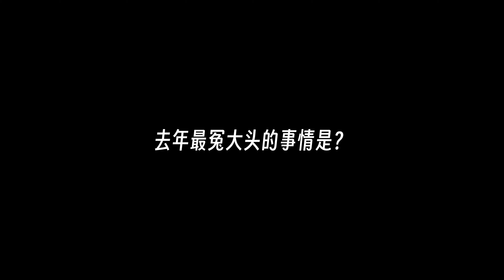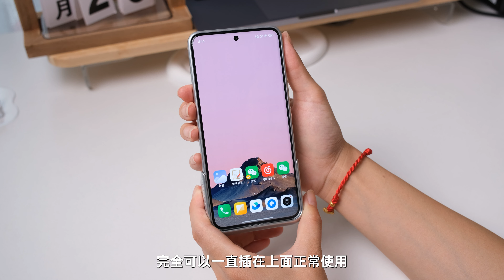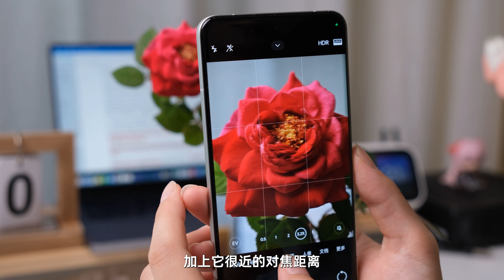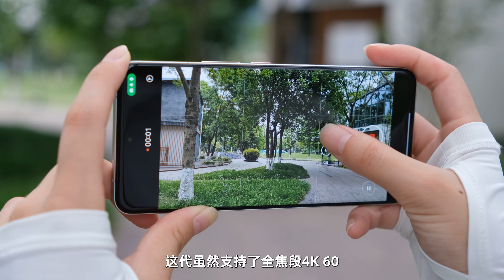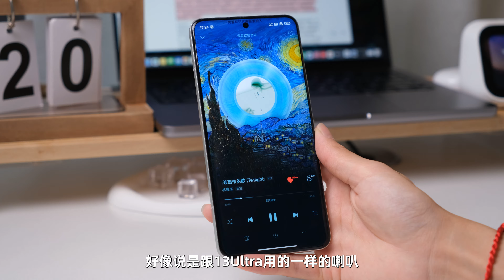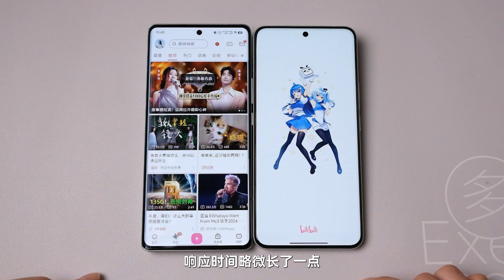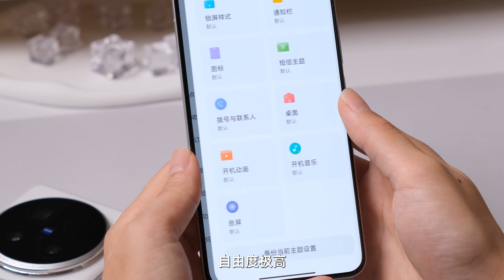6499小米飘了，5499小米真香！14Ultra三个月真实使用体验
小米14 Ultra真实体验，有啥说啥，现在降到的价格，我用下还是很香的～